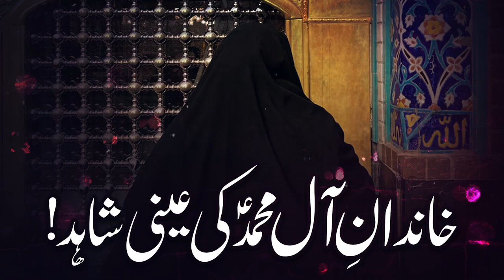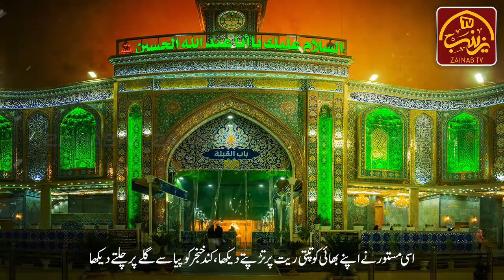Khandan e Aaly Muhammad Ki Aini Shahid